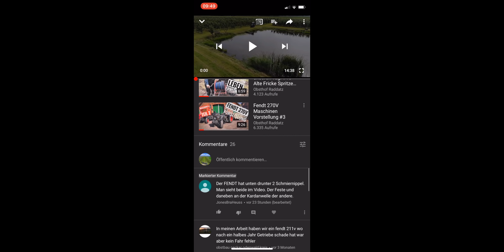Obsthof Raddatz - Fendt 200 Vario! Wo sitzen die Schmiernippel? Teil 1 Schaut euch auch Teil 2 an!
In diesem Video zeigen wir euch wo beim Fendt 200 Vario die Schmiernippel sitzen. Wir haben einen Schmiernippel vergessen in diesem Video also schaut euch auch Teil 2 an.
Viel Spaß!

Hiermit filmen wir:
Haupt - Kamera